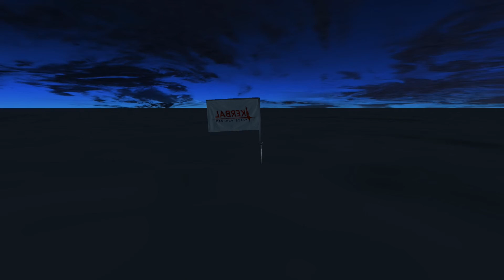Kerbal Space Program Time Lapse Montage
Prettiness with
Visual Enhancements Mod
EnvironmentalVisualEnhancements mod
Come play kerbal space program too.